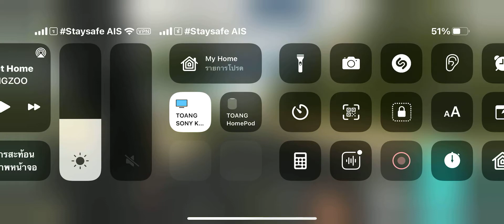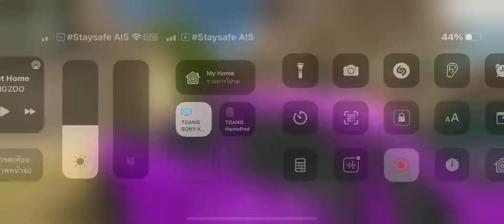อยากกินอะไรดีนะครับผมน่ารักดีนะครับผมไม่ ต้องไปเรียนไปอยู่กับ